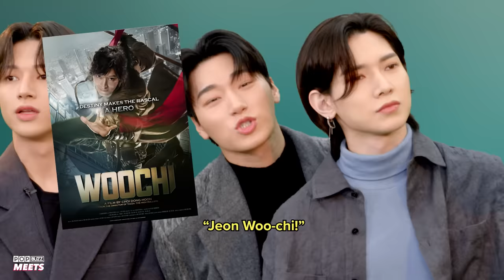ATEEZ Spill Their Secrets In 'The Tower Of Truth'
While in London for the 'THE FELLOWSHIP: BREAK THE WALL' world tour, ATEEZ stopped by to take on 🔥 The Tower Of Truth! 🔥

ATEEZ spill all their secrets including who smells the nicest in the band, what their signature dance move is 🕺 and ✨more✨

 What else do they reveal? You'll have to watch to find out 👀